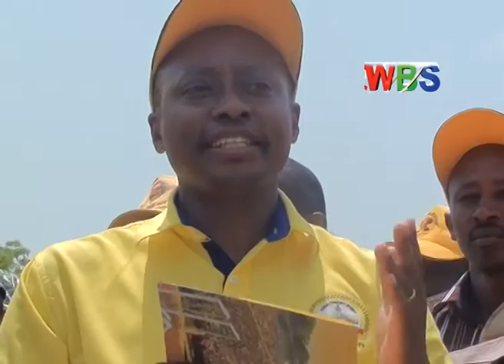Abawagizi ba NRM mudisitulikiti y’e Nakasongola batonde pulezidenti museveni ente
Abawagizi ba NRM mudisitulikiti y’e Nakasongola batonde pulezidenti museveni ente 215 n’embuzi 12 kko nebisolo ebirala nga bamwebaza olw’okulembera egwanga lino obulungi.
Omukolo guno guwomedwamu omutwe Canon Nkoyoyo Christopher ssentebe wa NRM mu disituliti y’e Nakasongola kko ne Minister Muluuli Mukasa, era nga ebisolo bino bikwasidwa Mwesigwa Robert ssentbe wa Enterprenuer League mukibiina kya NRM era nga yakiikiridde Ssaabawandiisi wa NRM Kasule Lumumba atasobodde kuberawo.